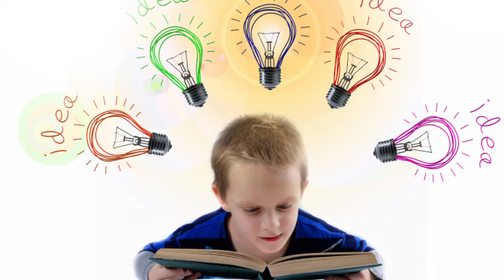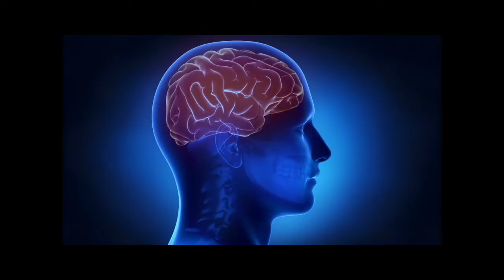अपने बच्चों को "जीनियस" बनाने के जबरदस्त टिप्स।। एक बार जरूर देखें। ASE English Academy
dear viewers,

आज का ये video आप के लिये, आप के बच्चों के लिये बहुत ही खास होने वाला है। क्यो की इस vidio में विस्तार से बताया  गया है कि कैसे आप अपने बच्चों को बचपन से ही जीनियस बना सकते हैं। तो दोस्त ये video जरूर देखिये और पूरा-पूरा देखिये।
जिससे आप अपने  बच्चों को सही भविष्य दे पाये।

(asebhilai-3 Keep Learning)